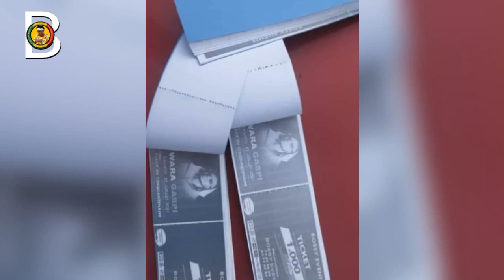ADJI ONE CENTHIAGO GASPI PÉKIN